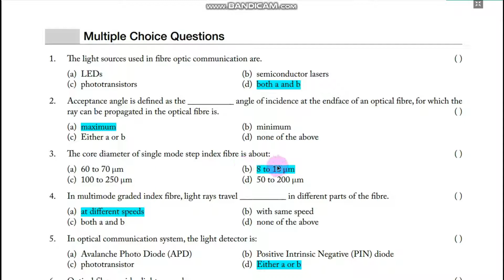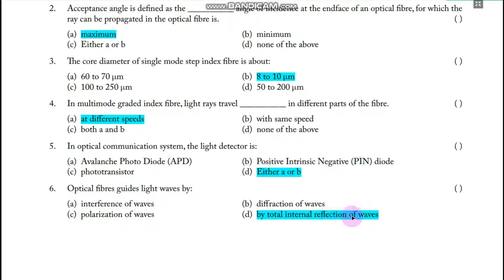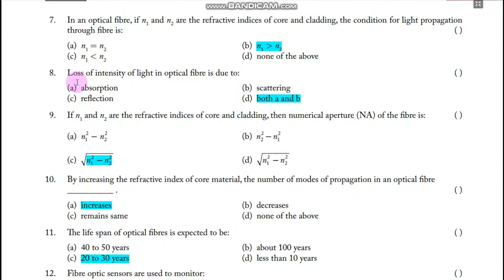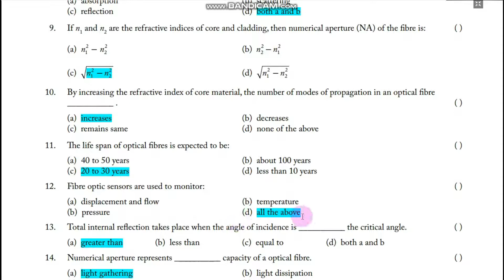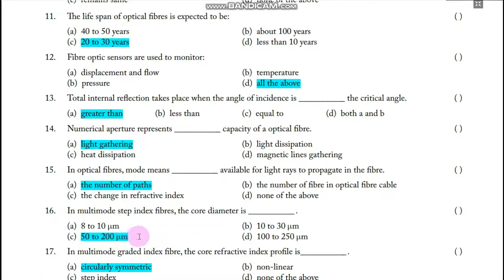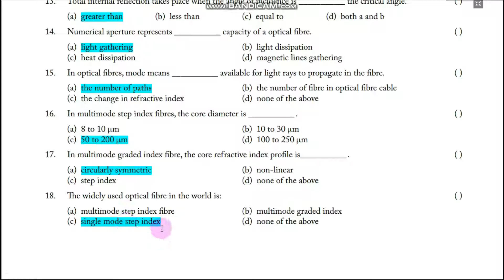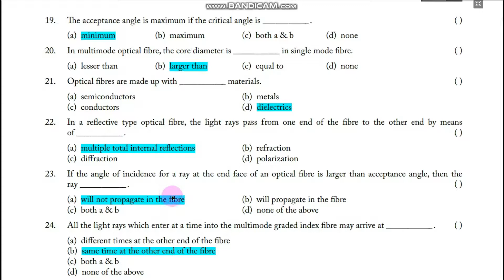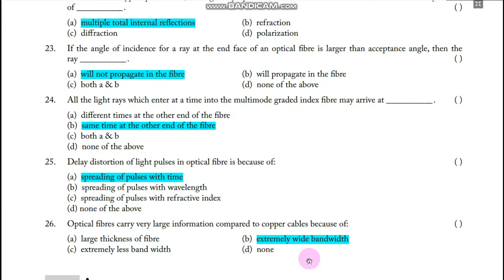FIBRE OPTICS | BS/BSc/MSc Physics | Important MCQs